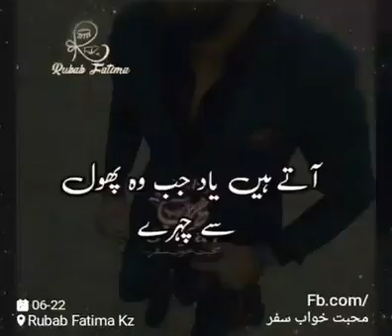Pardess ki eid